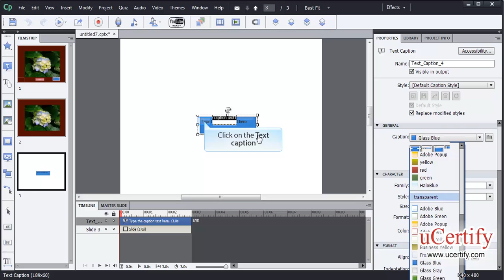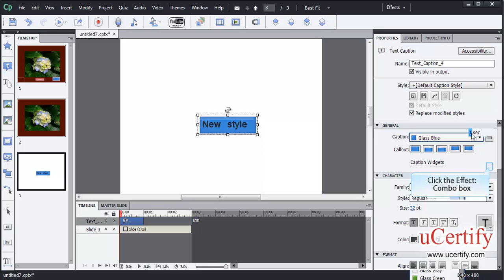Create A Text Caption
In this demo, we will learn how to create a text caption and set the text caption caption property in Adobe Captivate 5.5.